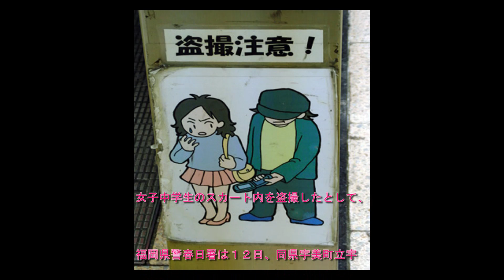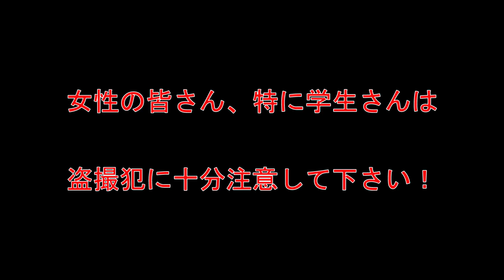盗撮 女子中学生被害、２８歳の小学講師逮捕 福岡県警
女子中学生のスカート内を盗撮したとして、福岡県警春日署は１２日、同県宇美町立宇美東小の常勤講師、志岐（しき）祐輔容疑者（２８）＝自称・同県筑紫野市永岡＝を県迷惑防止条例違反容疑で現行犯逮捕した。
本当に盗撮事件は減らないですね・・・

いいもの見つかる生活総合ショップ【MONOYA】

盗撮 清水寺
盗撮 逮捕
盗撮 現行犯
盗撮 罰金
盗撮被害

東京OLブログ-盗撮事件＠オフィス-Tokyo blog happening office

AKBメンバー盗撮で関係者に衝撃 全裸になった姿も…恋するフォーチュンクッキーかヘビーローテーション時期が濃厚か？！週刊文春で逮捕を暴露

増える盗撮　毎日新聞社員逮捕